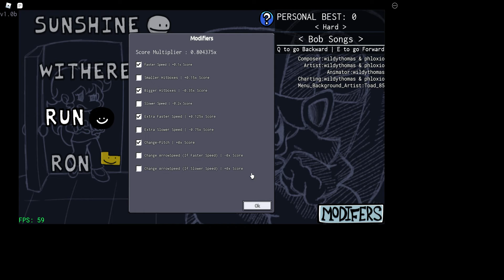one of the worst things to do in LFNF